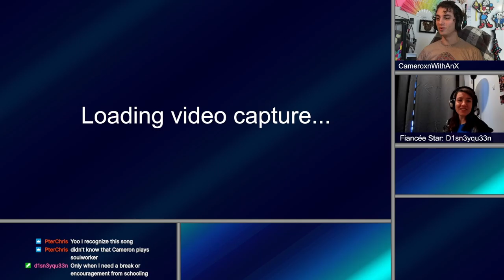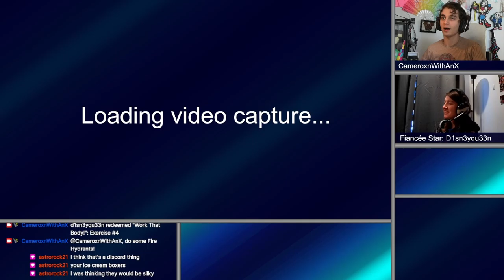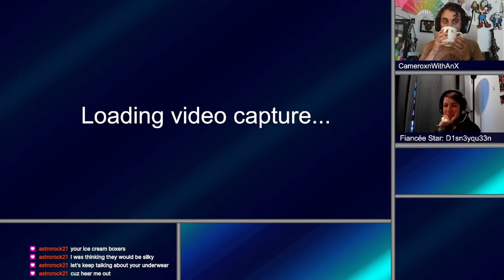Soulworker & 100% Orange Juice | Our Choice of Fashion Offends Even the Game Itself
When one door closes (or a game crashes) another one opens

00:00:00 - Soulworker

00:43:51 - 100% Orange Juice